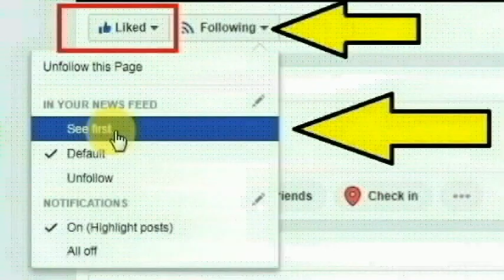கேரளா பாலகாடை சேர்ந்த மியூசிக் வாத்தியார் பிரசாந்த் செய்த காரியத்தை பாருங்க | Thoothupura